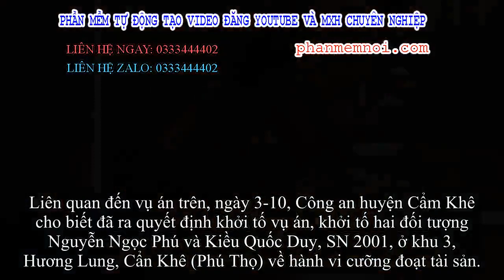✅ Quay clip tống tiền gia đình bạn tình đồng tính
Đặt Mua  Qua ZALO 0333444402

✅Vụ việc những tưởng đã rơi vào bế tắc nhưng với sự vào cuộc đầy trách nhiệm của Công an huyện Cẩm Khê, tỉnh Phú Thọ, 2 đối tượng gây án đã bị bắt giữ.

Những ngày cuối tháng 9-2019, gia đình nạn nhân đã gửi thư đến Công an huyện Cẩm Khê, bày tỏ lòng biết ơn đối với cán bộ chiến sỹ Công an huyện nói chung và Công an tỉnh Phú Thọ nói riêng.
Trong lá thư, chị Nông Thị Hường (tên đã được thay đổi), vợ của người bị tống tiền nêu rõ: Qua sự việc trên, bản thân tôi và gia đình vô cùng biết ơn sự chỉ đạo sát sao, kịp thời của Ban giám đốc Công an tỉnh Phú Thọ.
Sự nhanh chóng, quyết liệt của Công an huyện Cẩm Khê đã bắt giữ kịp thời 2 đối tượng gây án, xử lý nghiêm minh trước pháp luật. Tôi và gia đình rất vui mừng, phấn khởi, yên tâm công tác và làm việc.
Liên quan đến vụ án trên, ngày 3-10, Công an huyện Cẩm Khê cho biết đã ra quyết định khởi tố vụ án, khởi tố hai đối tượng Nguyễn Ngọc Phú và Kiều Quốc Duy, SN 2001, ở khu 3, Hương Lung, Cẩn Khê (Phú Thọ) về hành vi cưỡng đoạt tài sản.
Trong vụ án này, Phú là kẻ chủ mưu khi dùng đoạn clip do chính anh ta đi bán dâm cho khách nam để tống tiền gia đình nạn nhân. Duy là kẻ có vai trò hỗ trợ tích cực khi sử dụng chứng minh nhân dân của bản thân mở tài khoản ATM cho Phú sau đó viết bản cam kết theo yêu cầu của Phú với thỏa thuận được trả công 3 triệu đồng.
Lá đơn trình báo của một phụ nữ trung niên
Theo Trung tá Phạm Trung Kiên, trưởng Công an huyện Cẩm Khê thì sự việc bắt đầu từ khi lá đơn kêu cứu của chị Nông Thị Hường về việc bị một kẻ lạ mặt đe dọa tống tiền.
Theo đơn trình báo của nạn nhân Hường thì gia đình chị đang sinh sống tại tỉnh Hà Giang, cả hai vợ chồng đều là công chức Nhà nước. Ngày 8-8-2019, tài khoản facebook cá nhân của chị nhận được tin nhắn của một kẻ lạ mặt, yêu cầu gửi 100 triệu đồng, nếu không sẽ đăng tải hình ảnh phản cảm của chồng chị lên mạng xã hội.
Kèm theo lời đe dọa, kẻ này gửi cho chị ảnh người đàn ông cởi trần, quấn khăn tắm mà chỉ nhìn qua chị Hường cũng nhận ngay ra là chồng mình.
Kẻ lạ mặt cho biết đang có trong tay một đoạn clip dài khoảng 20 phút cảnh chồng chị quan hệ tình dục đồng tính và đe dọa chị nếu không đáp ứng yêu cầu sẽ tung clip lên mạng xã hội cho mọi người biết.
Lo sợ kẻ giấu mặt tung những hình ảnh phản cảm của chồng lên mạng xã hội sẽ làm ảnh hưởng tới danh dự, uy tín của cả gia đình nên chị Hường đồng ý nhưng khẩn khoản đề nghị rút bớt tiền vì trong nhà không có sẵn.
Sau khi thương lượng, kẻ tống tiền đồng ý rút xuống còn 50 triệu đồng nhưng yêu cầu chị Hường phải chuyển đủ vào số tài khoản anh ta đưa ra. Chị Hường đồng ý nhưng yêu cầu kẻ tống tiền phải viết giấy cam kết không được đòi thêm tiền và xóa toàn bộ clip, hình ảnh liên quan đến chồng mình.
Tuy nhiên, vì không vay mượn được số tiền như đã cam kết trong thời gian ngắn nên trưa hôm sau, chị Hường chỉ gửi được 2 triệu đồng vào số tài khoản mà kẻ tống tiền đã đưa ra. Nhận số tiền 2 triệu đồng, kẻ lạ mặt tiếp tục dọa dẫm khiến chị Hường lo sợ liền viết đơn cầu cứu cơ quan chức